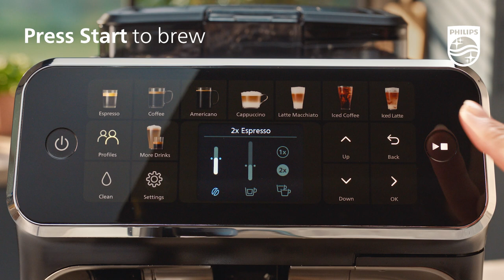Philips Series 5500 LatteGo Automatic Coffee Machine - How to Brew 2 cups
Discover how to brew two cups with Philips Series 5500 LatteGo EP5547/90 Automatic coffee machine with new LatteGo system.